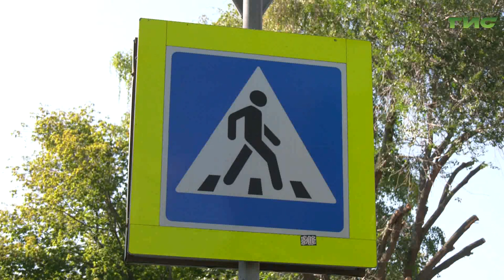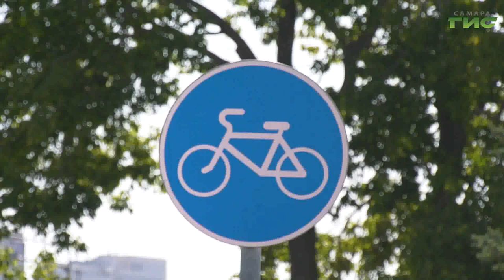Сотрудники ГИБДД провели рейд по водителям электросамокатов и велосипедов